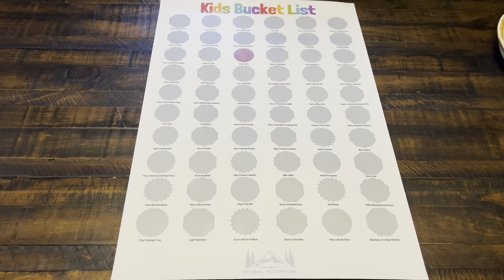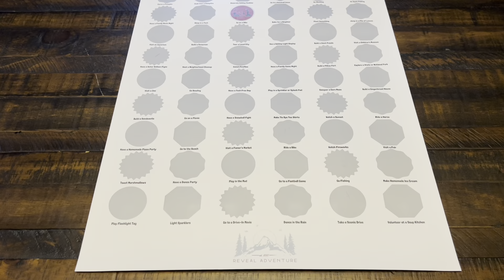Our Elf Ate Our Gingerbread House!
Our Elf on the Shelf Tinsel is back!  His first night back he ate our gingerbread house!  See where else he ends up on his second night!  The boys start their Christmas book Advent Calendar and we also show off our new Christmas gift idea!